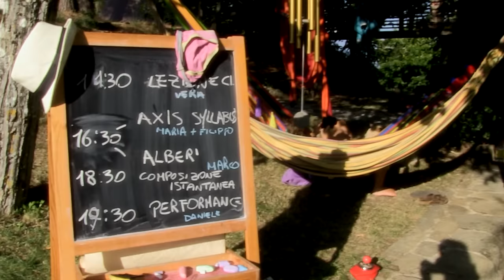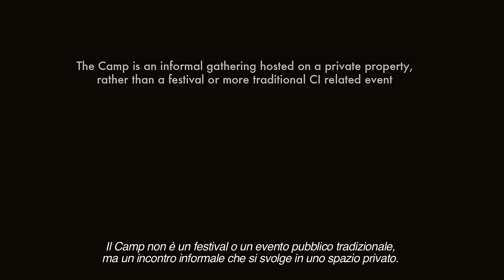Contact Camp Italy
Filmed at and for the Contact Camp 2015 in Italy, Anghiari Toskany
organized by Contactcamp.it
Concept, Camera & Editing: Annatina Stalder, annatinastalder.ch & Cristina Crippa, cristinacrippa.it
Music: Maradentro (Soundcloud: Maradentro music ) & Lorenzo Cruciani with his ukulele